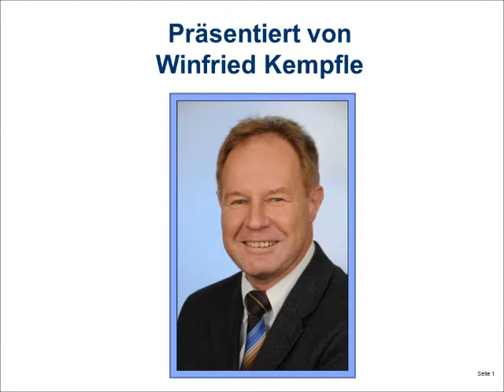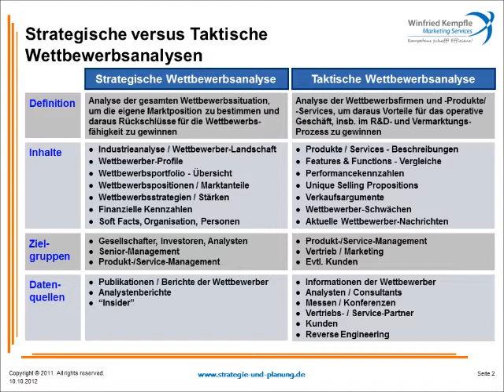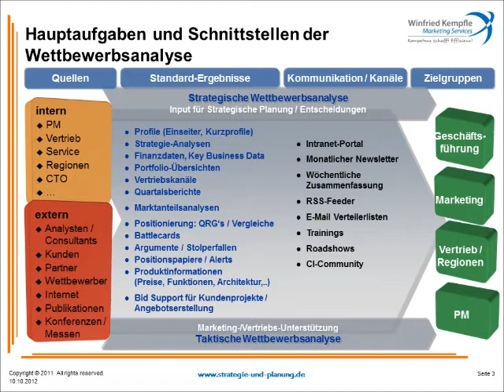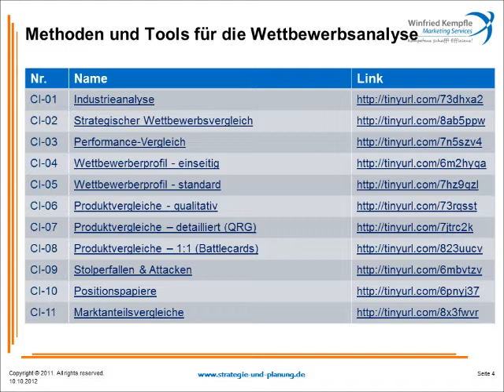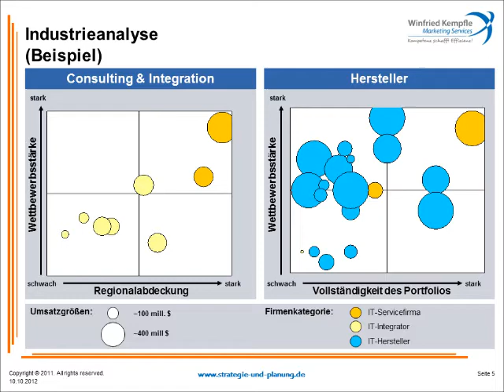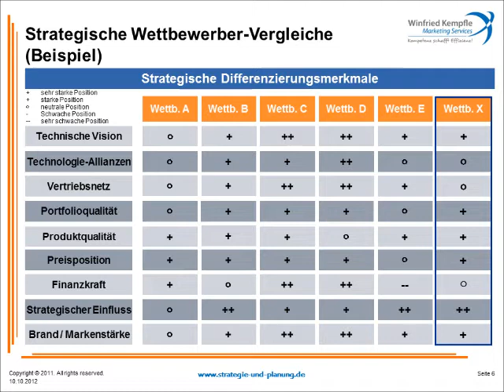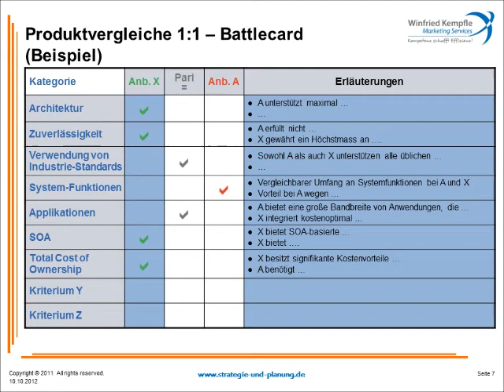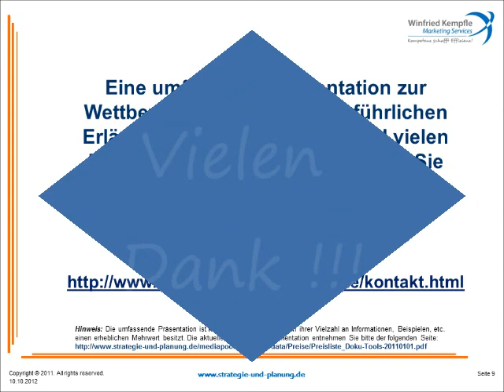Einführung in die Wettbewerbsanalyse, Vollversion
Teil 1 bis 4: Instrumente der strategischen und operativen Wettbewerbsanalyse.
Wettbewerbsanalysen in der industriellen Praxis, Erläuterung von Methoden und Tools der Wettbewerbsanalyse, Anwendung der strategischen und taktischen bzw. operativen Wettbewerbsanalyse im strategischen Management, Produktmanagement und Marketing.